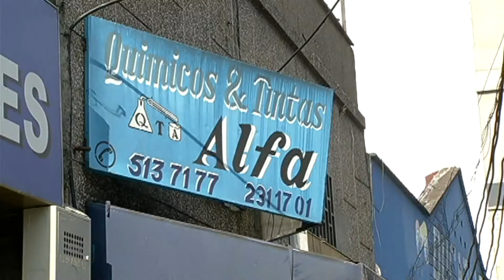La Ley 1773 del 2016 también regulará la venta de químicos en Colombia [Noticias] - TeleMedellin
La nueva Ley contra los ataques con ácido extrema controles, requerimiento y sanciones en busca de evitar el acceso sin rastro a las sustancias, incluso para clientes de confianza.